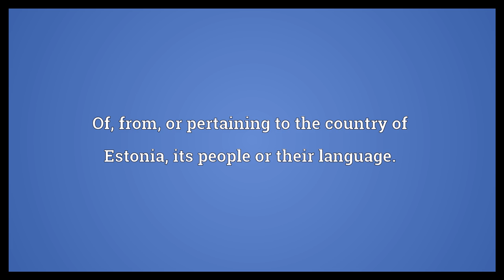Estonian Meaning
Video shows what Estonian means. Of, from, or pertaining to the country of Estonia, its people or their language..  Estonian Meaning. How to pronounce, definition audio dictionary. How to say Estonian. Powered by MaryTTS, Wiktionary